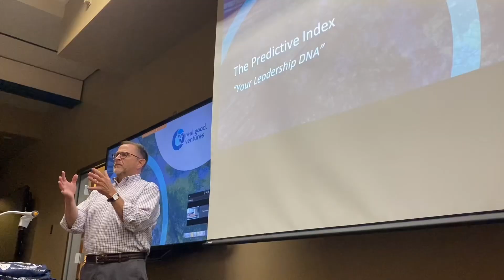2023 Klar Leadership Academy Kickoff Event